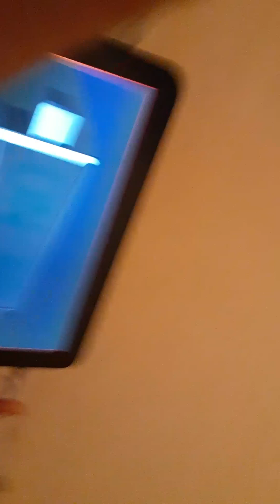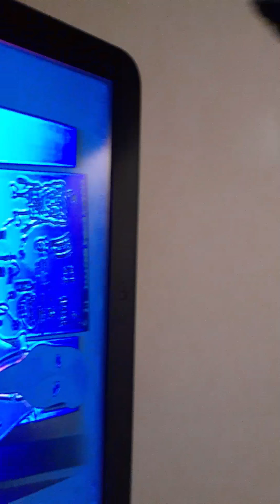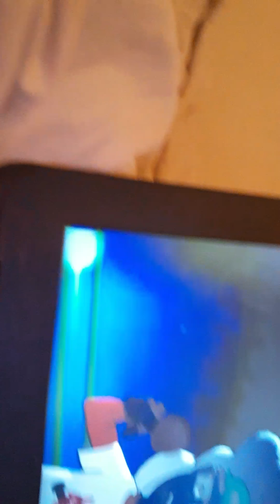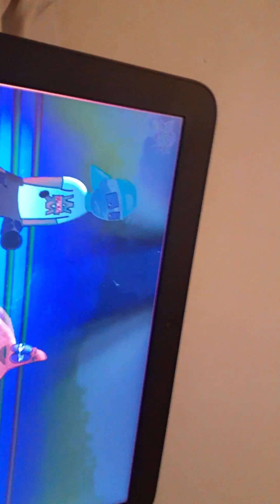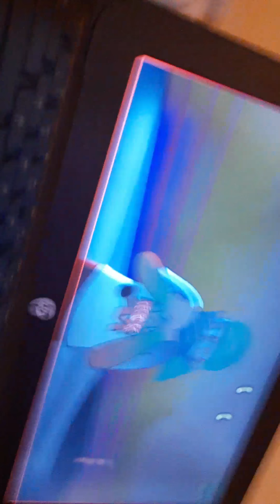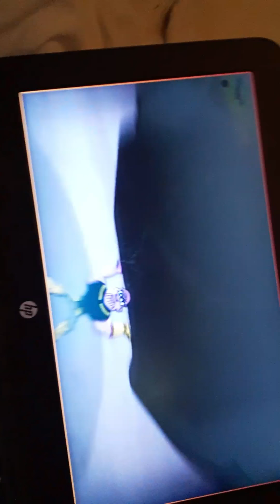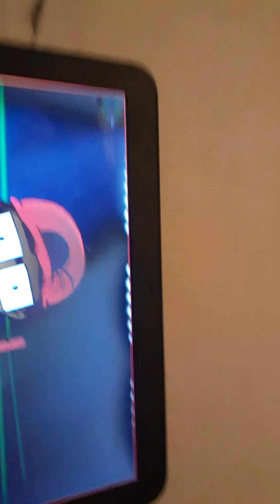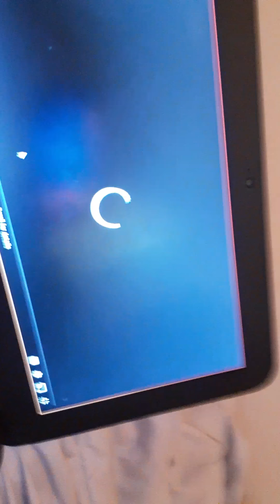Patrick does a beatbox with Karen in farts at the end. Thanos versus Patrick cartoon beatbox battles